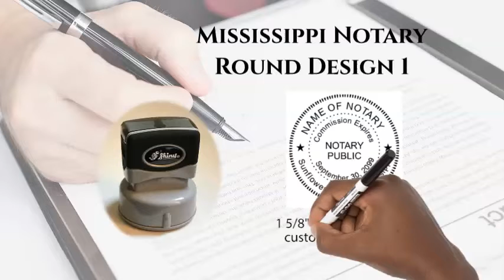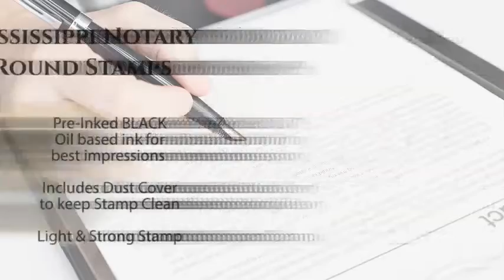What are the Mississippi notary stamps and seals?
In this presentation, you will see the authorized Notary Stamps by the State of Mississippi. The different stamp styles and sizes are clearly shown with examples of each. Presented by Next Day Stamps and Engraving to inform a Mississippi Notary of the different notary stamps available and officially recognized by Mississippi.